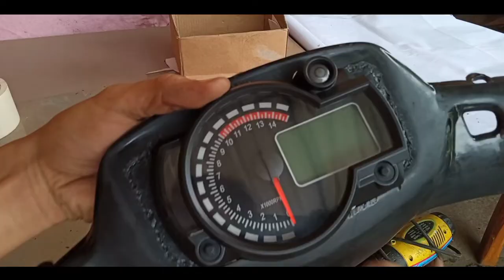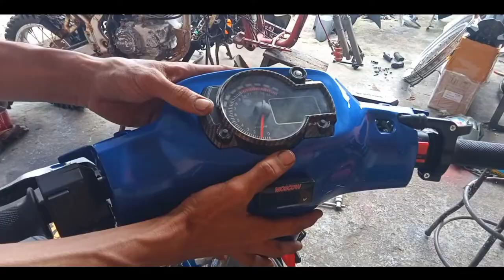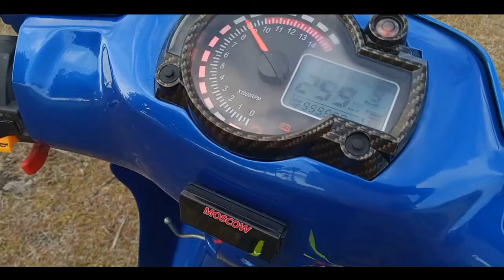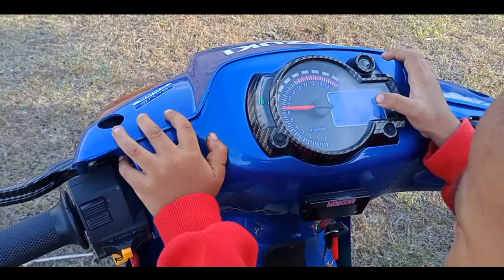Full Restorasi Satria 2 Tak Dari Nol‼️Motor Bebek 2 Tak Legendaris Disulap Jadi Seperti Baru😱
halo teman2, lama gak upload video.. video kali ini @FANDYKOLLY akan restorasi satria 2 tak dari nol.. penasaran hasilnya ? simak terus !

thanks